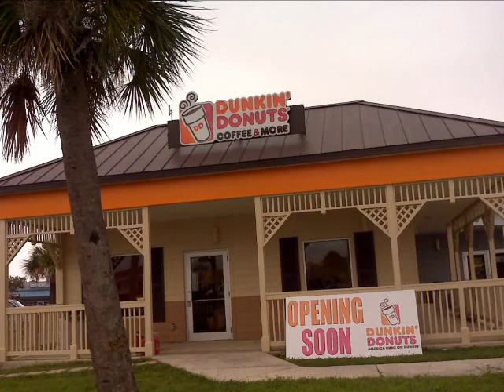LORD'S MAINTENANCE SERVICES ( PAINTING)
We are a company with over 17 years experience in residential and commercial painting interior and exterior are the best in Florida
 Our prices are the best